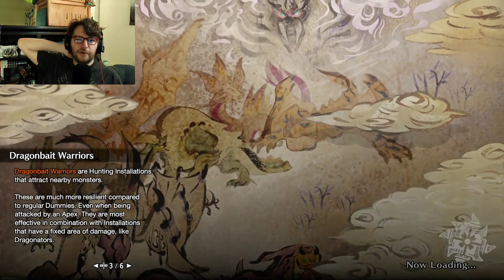Monster Hunter Rise Part 4: With my Wife!!